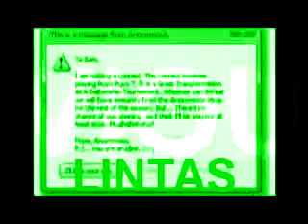Microsoft Sam reads HUGE Windows Errors (S1EP5) Vocoded with Lintas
Fifth. I had to upload this using OneTrueMedia, because YouTube was cutting off most of the end.